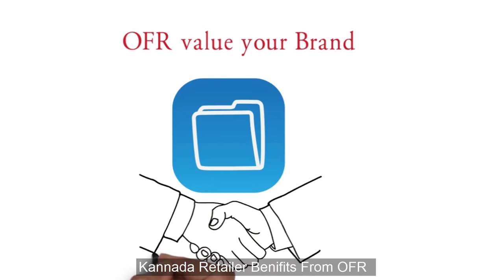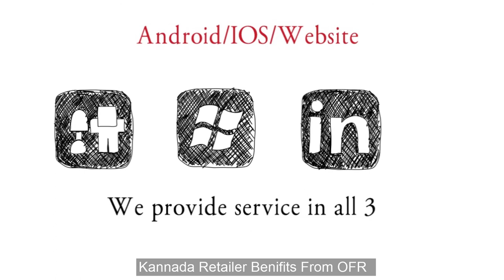OFR Retailer Benefits | Kannada Version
OFR Partner APP for Retailers with user friendly E-commerce platform for the first time in India, this video explains about the benefits and features gained by the Retailers on all A-Z categories from Manufacturers as well the service provided to the Customers, also they can get contact details of Manufacturers, Wholesalers and Customers all over India to get to know the market updates, no matter where they are located.